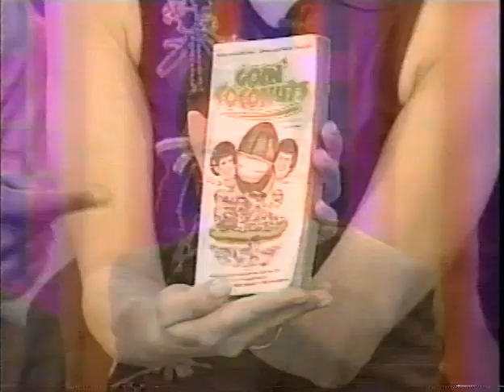PAMELA ANDERSON AND SHAUN BAKER AND CAST OF VIP ON DONNY AND MARIE SHOW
PAM ANDERSON AND SHAUN BAKER AND CAST OF "VIP" ON DONNY AND MARIE SHOW